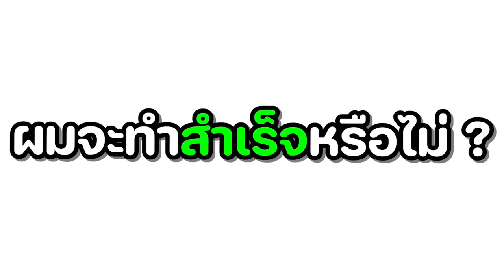🔥โคตรโหด!! แอบสร้าง "ฐานลับแปลก" จากระดับ 1 ถึงระดับ 100!! (Minecraft build)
ในวันนี้ทุกอย่างที่ผมสร้างจะกลายเป็นสิ่งที่แปลกประหลาด เพื่ออะไรไปหาคำตอบได้เลย